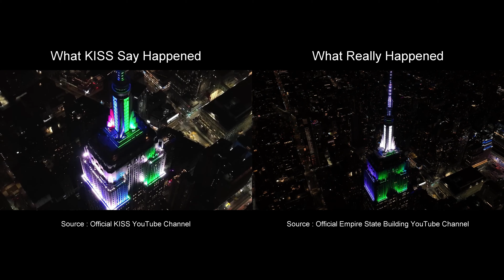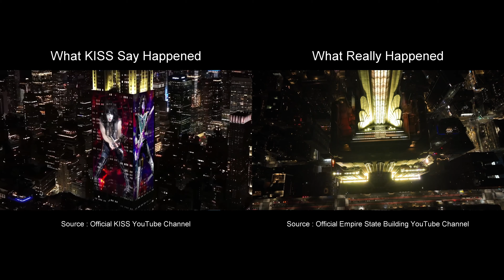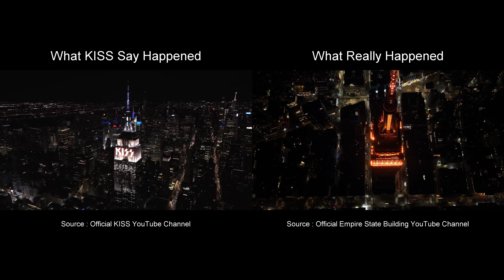KISS Lights Up The Empire State Building - THE TRUTH!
The KISS version of what happened vs what actually happened.  Going out with deception and bullshit right up to the final show - never change, guys!